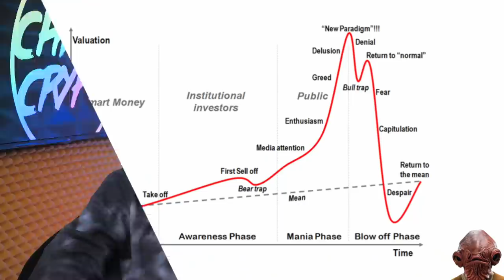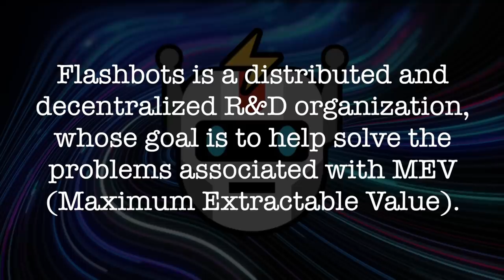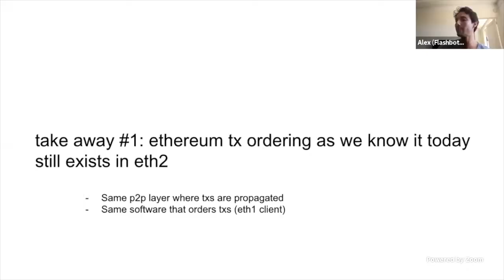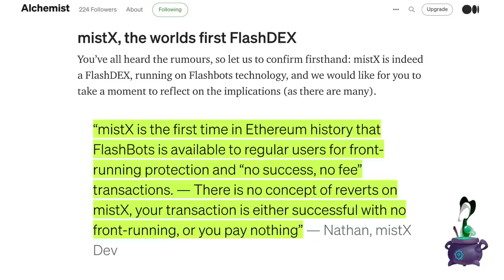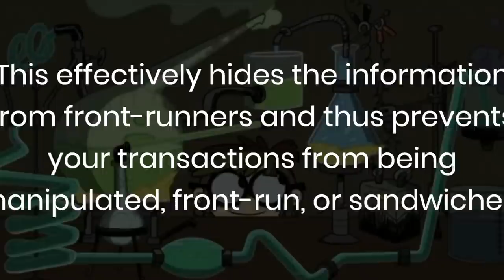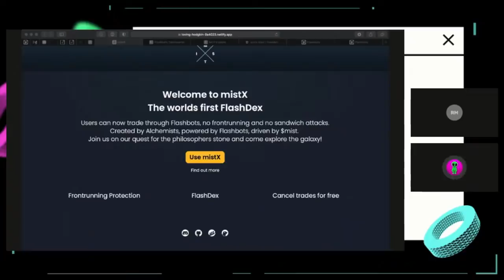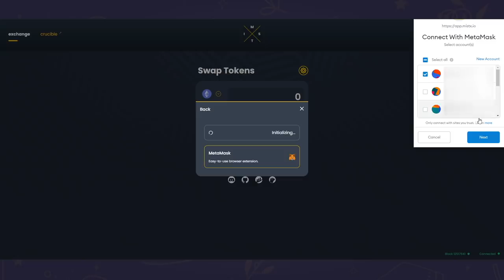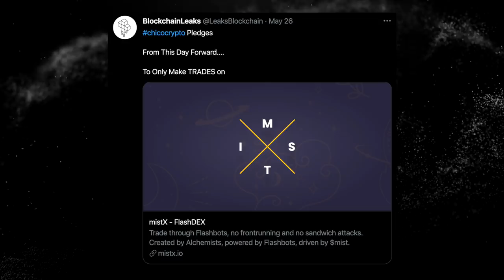The #1 ALTCOIN In June!? Time to Buy is RIGHT NOW!!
The #1 ALTCOIN for the month of June!? When the markets return this coin will EXPLODE!! That means the time to buy is RIGHT NOW!! This altcoin gem is solving one of the biggest problems in the cryptocurrency space...MEV, frontrunning & sandwich attacks! They just released a flagship product too…..The MEV protected DEX!!

⏰ Time Stamps ⏰
00:00 Intro-Roll with the Chico Punches
00:47 Chico Thinks BEAR TRAP!!
02:44 Alchemist Coin Releases mistX!!
03:20 Flashbots, Ethereum 2.0 & mistX
07:21 What Does mistX Do!?
10:34 mistX & Uniswap
14:29 How to Use mistX
17:20 Outro

BTC: 3ArFPC5ik9tBy8ART6R2X59qiNXatw5EAG

ETH:  0xF1d402C0175a9fa80dD770e82fa0BD50FDab0EbD

KSM: EFqJcCFQ3zjqz79q2uCd1cAXfJtpcsLyBfUxRt3VXXaCC1w